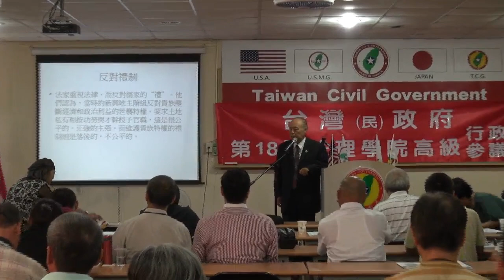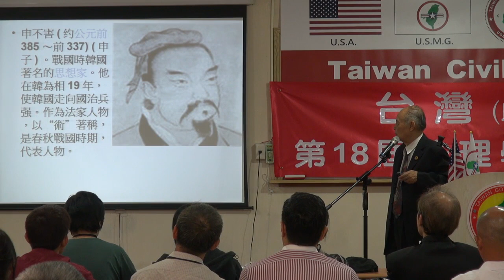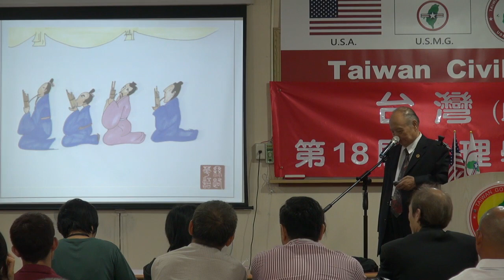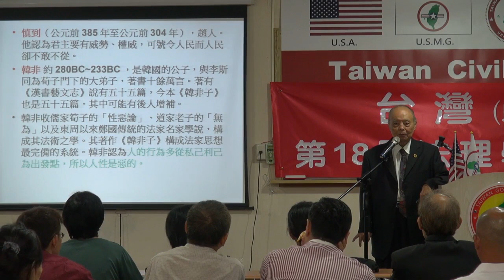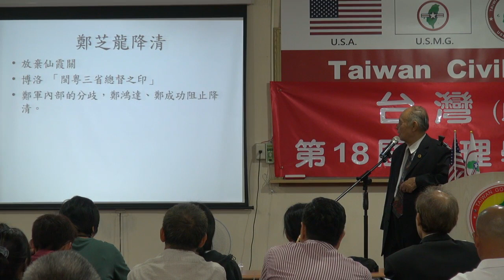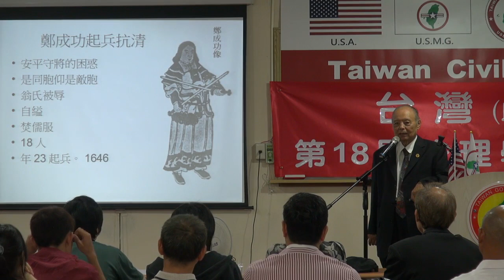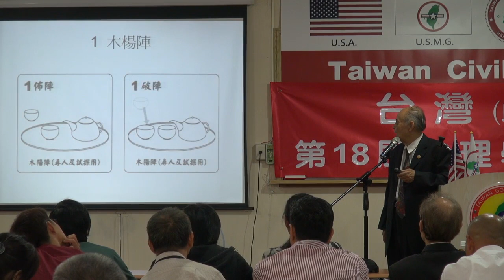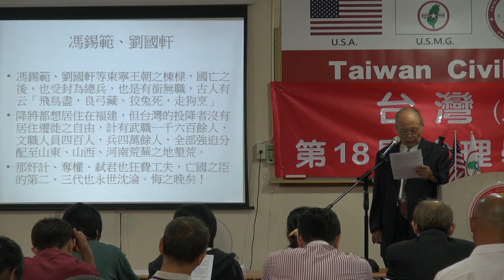130914-3b-國家政策與興亡-郭弘斌-台灣(民)政府第18屆高級行政參議班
130914-3b-國家政策與興亡-郭弘斌-台灣(民)政府第18屆高級行政參議班